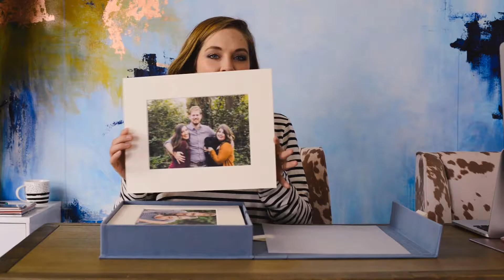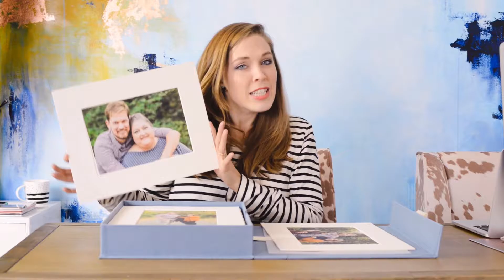Family Photographer Product Showcase: The Folio Box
Family Photographer Authentic Portrait showcases one of their most popular products: The Folio Box.  This gorgeous handmade box is versatile and made custom for each client.